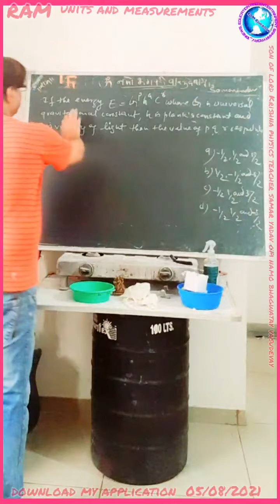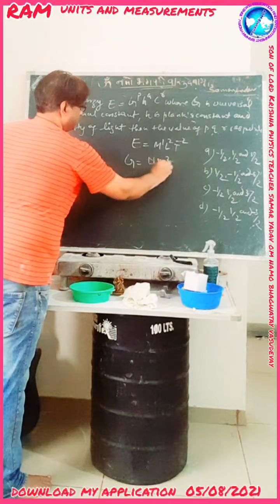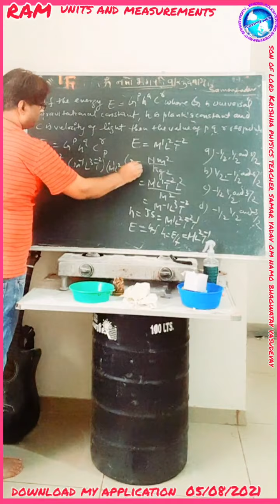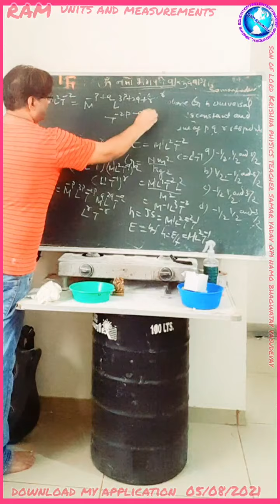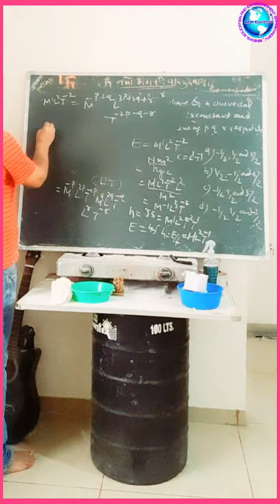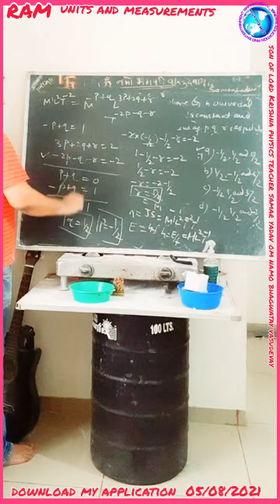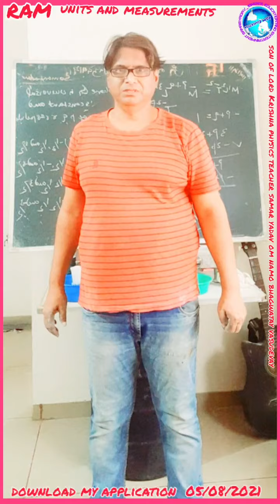5 August 2021 units and measurements mcq IITJEENEET son of lord Krishna physics teacher samar yadav